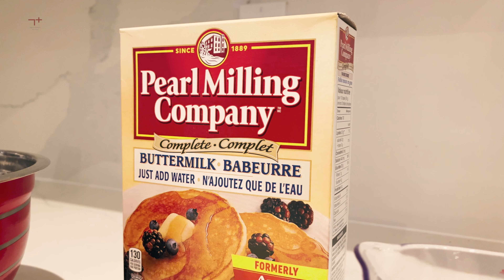You Are Enough (넌 충분해) | Vlog 034 | 와플 만들기 | 앤틱 찻잔 그릇 수집 (Antique Collection)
오늘을 살아가는 우리의 서른네번째 이야기.

어느 느긋한 주말 아침.

이루다남매는 엄마가 구워주는 와플 먹을 생각에 신이 납니다.

각자 원하는 토핑에 휘핑크림까지.

맛있게 먹어주는 삼남매 모습에 어른들은 그저 흐믓합니다.

잘 먹고 잘 성장해주는 아이들.

몸이 크는 만큼 점점 마음도 섬세해지고 그럴수록 엄마 아빠는 아이들이 신경쓰입니다.

첫째와 셋째사이에서 끼여서 관심받길 원하는 둘째 루안이가 요즘 눈에 들어오거든요.

아빠와의 단둘만의 맛있는 식사와 쇼핑으로 행복해진 루안이.

항상 똑같이 해준다 생각하였는데 좀 더 신경써서 아이들과 눈 마주치고 표현해주어야 될 것 같아요.

먼지 투성인 앤틱샵에서 가져온 오래된 물건이 잘 닦고 장식장에 예쁘게 보관하면 새로워지고 빛이 나듯이

우리들 모두도 관심 받길 원하고 따뜻한 손길과 관심으로 빛이 나길 원하는 존재들인 것 같아요.

오늘도 아이들을 통해 좀 더 배워가는 이루다 엄마 아빠 입니다.

"You're Enough"

Music written by Ciss